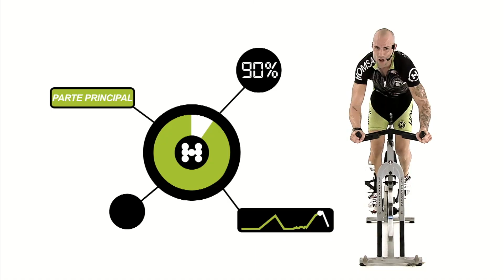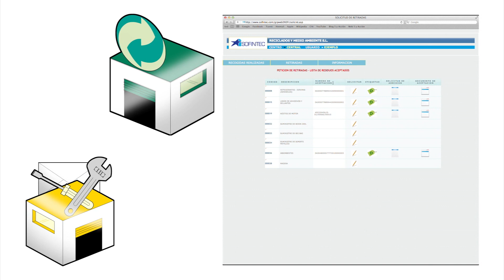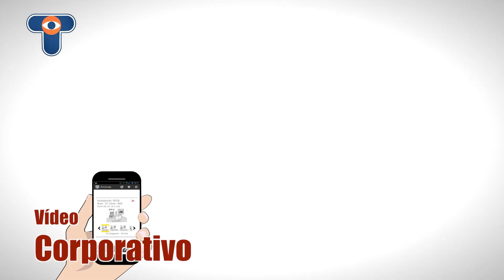Show Reel 2016 | Productora 5 y accion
Bobina de la Productora Audiovisual 5 y Acción.

Contiene algunos de los trabajos realizados desde sus inicios hasta el 2016.

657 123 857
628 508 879